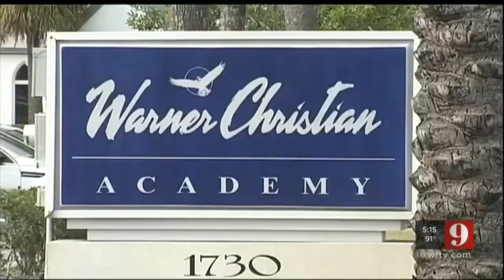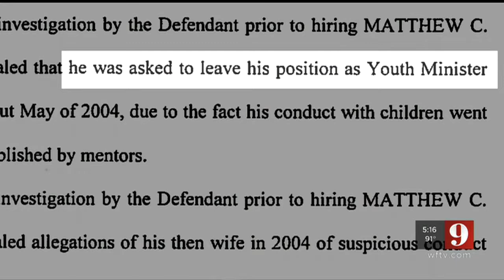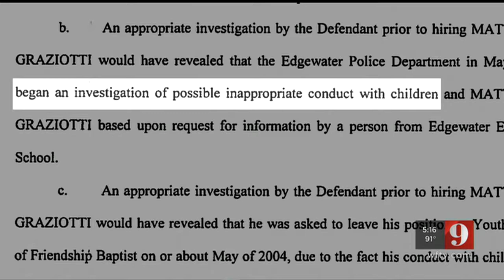Video: Legal battle continues over sex abuse scandal with Warner Christian Academy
A Volusia County family is in a legal battle with Warner Christian Academy, over a sex abuse scandal stemming from over three years ago.